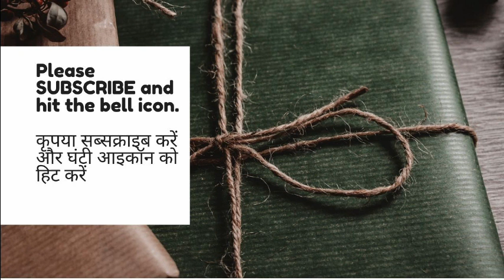पूस की रात - मुंशी प्रेमचंद की कहानी। Poos Ki Raat - Munshi Premchand Story। Push ki Rat ।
Munshi Premchand ki Kahani Poos Ki Raat. Munshi Premchand Story pus ki rat. Push ki Raat.
पूस की रात - मुंशी प्रेमचंद की कहानी।

धनपत राय श्रीवास्तव जो प्रेमचंद नाम से जाने जाते हैं, वो हिन्दी और उर्दू के सर्वाधिक लोकप्रिय उपन्यासकार, कहानीकार एवं विचारक थे। उन्होंने सेवासदन, प्रेमाश्रम, रंगभूमि, निर्मला, गबन, कर्मभूमि, गोदान आदि लगभग डेढ़ दर्जन उपन्यास तथा कफन, पूस की रात, पंच परमेश्वर, बड़े घर की बेटी, बूढ़ी काकी, दो बैलों की कथा आदि तीन सौ से अधिक कहानियाँ लिखीं।

Dhanpat Rai Srivastava, better known by his pen name Munshi Premchand, was an Indian writer famous for his modern Hindustani literature. He is one of the most celebrated writers of the Indian subcontinent and is regarded as one of the foremost Hindi writers of the early twentieth century. His novels include Godaan, Karmabhoomi, Gaban, Mansarovar, Idgah.

Presented by kahaniyanhumaridharohar

यह कहानी पूस की रात श्रृंखला - प्रेमचंद की अनमोल कहानियां - का तेरहवां  वीडियो है।
This story do Push ki Raat is the thirteenth video of the series

अधिक कहानियों के लिए यहाँ क्लिक करेI For more stories click here.

By Ab kahi bhi kabhi bhi apni pasand ki hindi Kahani Suno ~ Now, listen to your favorite stories written on Red Papers anytime anywhere, and get inspired at this channel InspiredCorner ~ Kahaniwali SONAM big youtube channel ~ Katha Kahaani Kavya Hindi kahaniyan in audio ~ KathaSagar कथासागर ka Hindi Sahitya ka Sindhu ~ munshi premchand ki kahaniya ~ tehreer munshi premchand ki ~ munshi premchand best story ~ Tehreer...Munshi Premchand Ki : Poos ki Raat